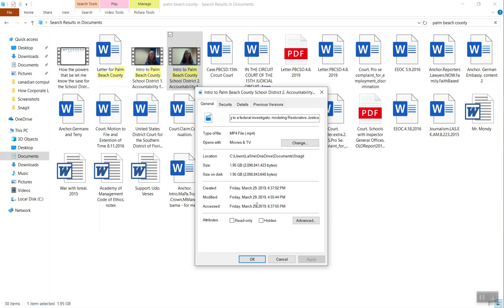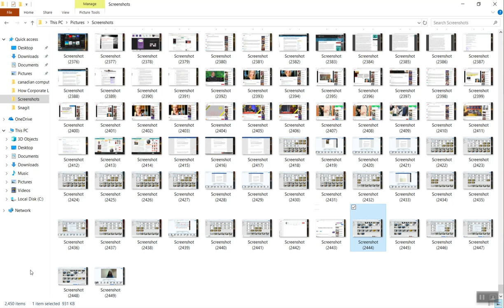Add to the PBC video. The original video is still in my Snagit . Compare and contrast dates, times